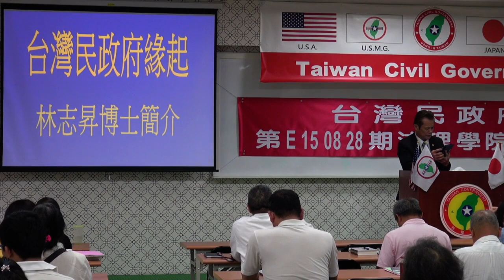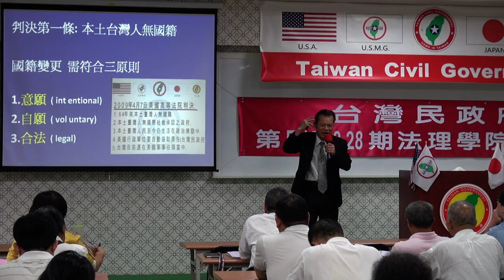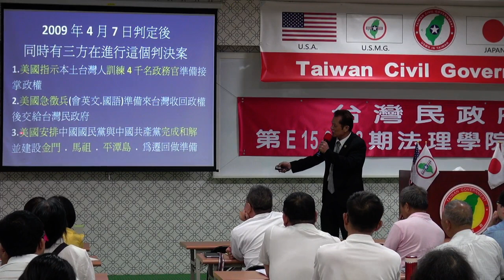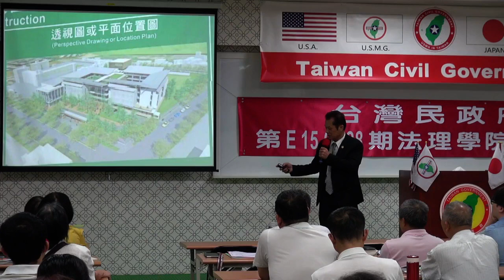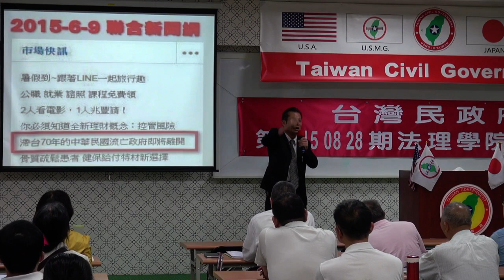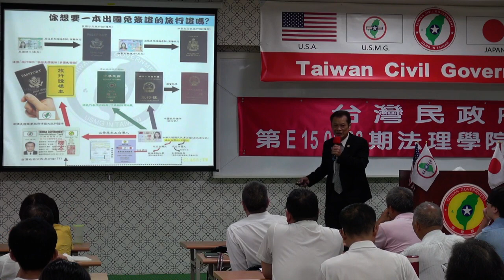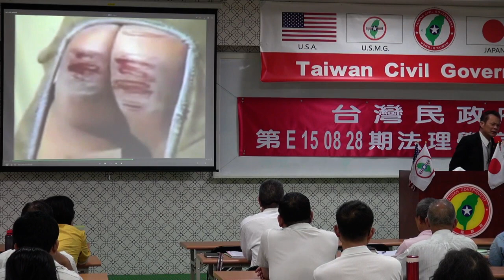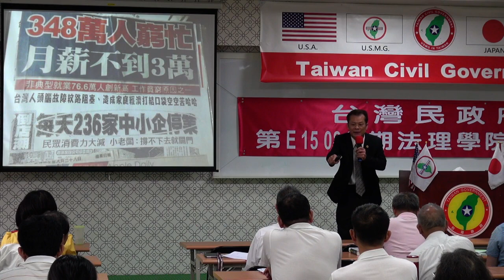150829-5-台灣民政府的起源-林祐伸-台灣民政府第E150828期法理學院初級班